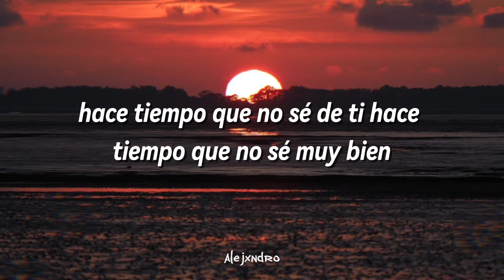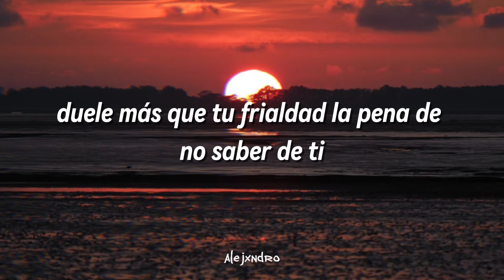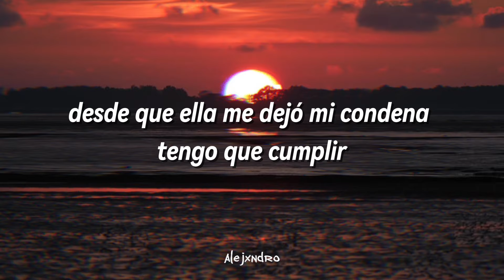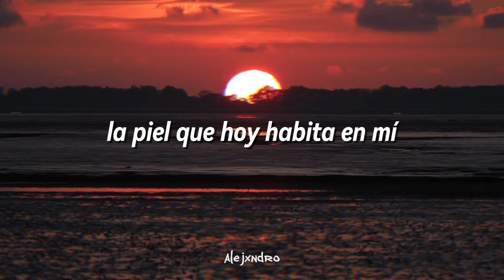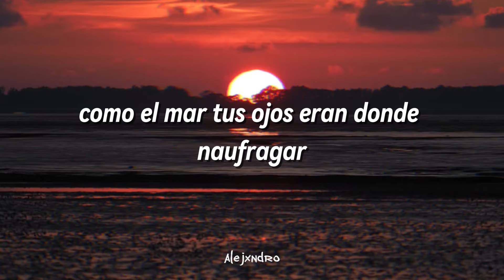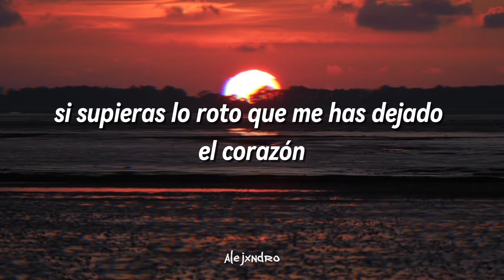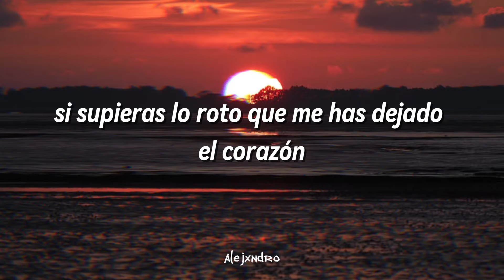Mägo de Oz - Si supieras... (con letras) with lyrics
Si supieras... perteneciente al album Illusia interpretado por el grupo español Mägo de Oz

Más información de este canal:
ARL para AIDS:

Letras:

Hace tiempo que no sé de ti
Hace tiempo que no sé muy bien
Quien pintó de soledad
Las paredes de mi habitación
¿Dónde estás, cielo? ¿Dónde estás?
Pues te busco entre mi ayer
Pinto cada amanecer
Con lágrimas sobre mi piel
Duele más que tu frialdad
La pena de no saber de ti
Tengo sed de beber tu voz
Aunque este muda de amor
Si supieras las noches que robo al olvido pensando en ti
Si supieras lo roto que me has dejado el corazón
Y a pesar de que duele, te juro que trato de estar sin ti
Como el mar, tus ojos serán donde naufragar
Soledad, dime dónde están esos ojos que robé
Para en ellos navegar, pues en ellos encontré mi mar
Soledad, dime si es verdad que hay un sitio para mí
Desde que ella me dejó, mi condena tengo que cumplir
Y otra vez he vuelto a perder
Esa sonrisa al amanecer
Despertar oliendo su piel
Antes de hacer el amor
La piel que hoy habita en mí
Está hecha de besos, está hecha de ti
Tu pelo me recordó
Que existen sogas de amor
Y esta carta llega a su fin
Me despido, cuídate
Aunque te olvides de mí, no te olvides de vivir
¿Dónde estás?
Pues mi recuerdo se ha echado a llorar

Fuente: LyricFind
Compositores: Francisco Gil